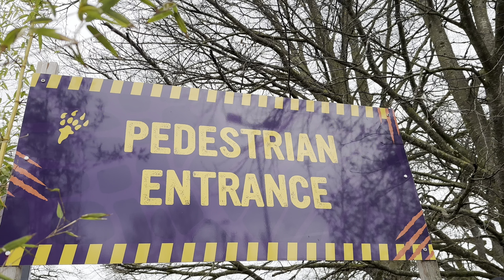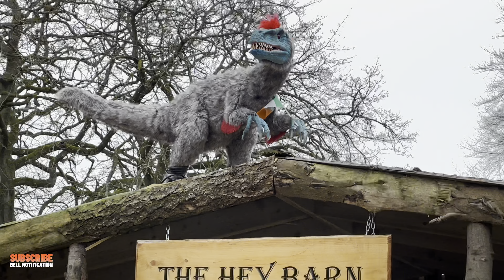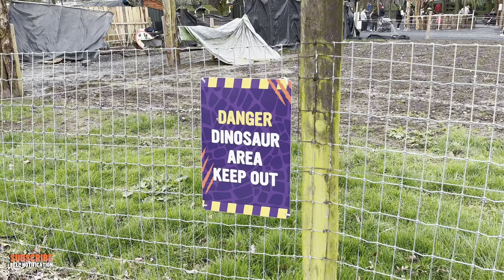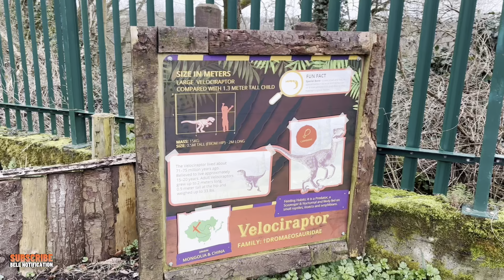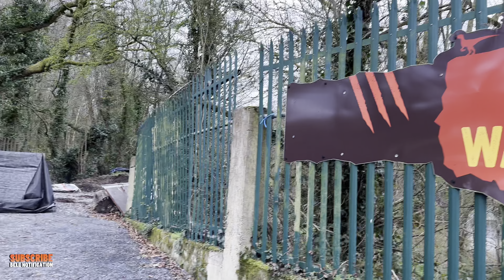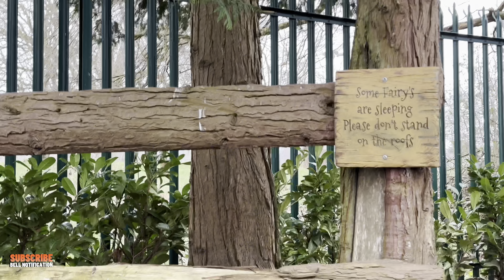അയർലണ്ടിലെ jurasic പാർക്കിൽ പോയപ്പോൾ @MRbuddyVLOGS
അയർലണ്ടിലെ jurasic പാർക്കിൽ പോയപ്പോൾ ​⁠